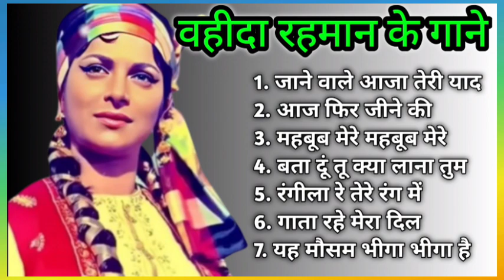Waheeda Rehman Hit Songs | वहीदा रहमान के सदाबहार गीत|Old is Gold| Lata mangeshkar & Mahendra Kapoor